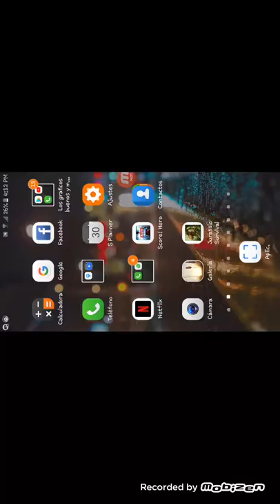Hack de jurassic survival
acmarket.net